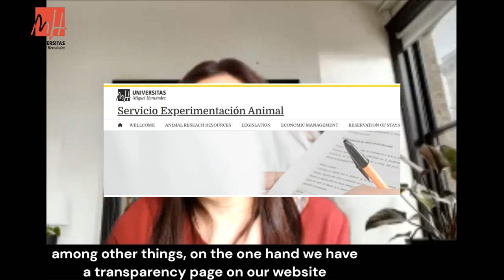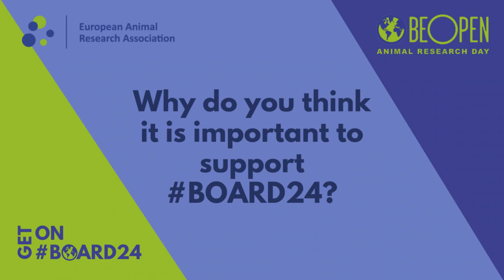SECAL gets on BOARD24!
Yolanda Miralles at the Spanish Society for Laboratory Animal Sciences (SECAL) explains why speaking openly about animal research is so important, for EARA's BOARD24 campaign.

Follow EARA for more content like this:
We have Twitter accounts in 18 different countries – follow us to find out more.